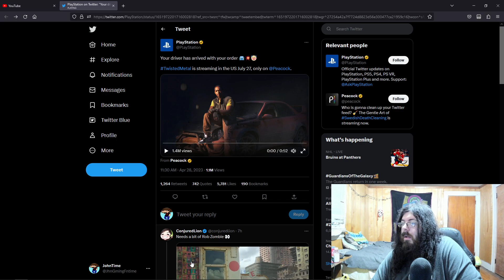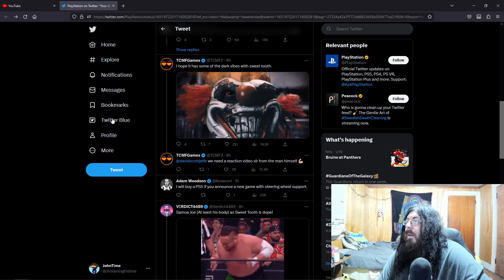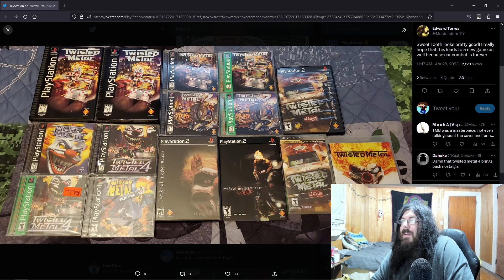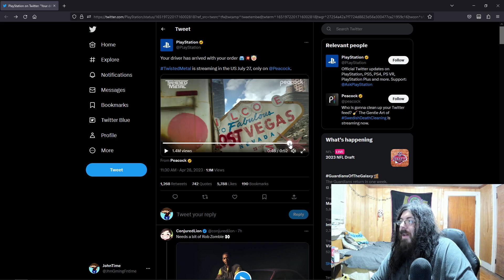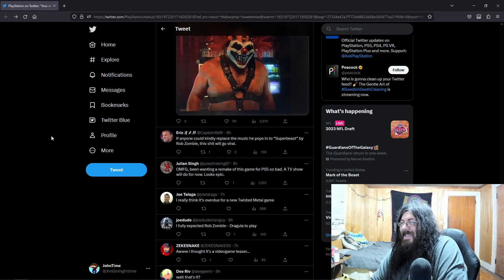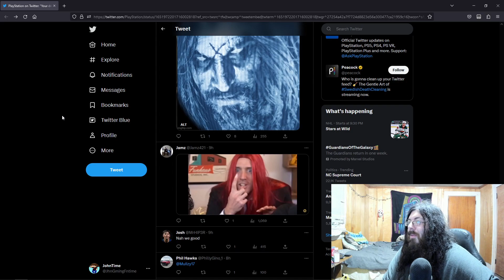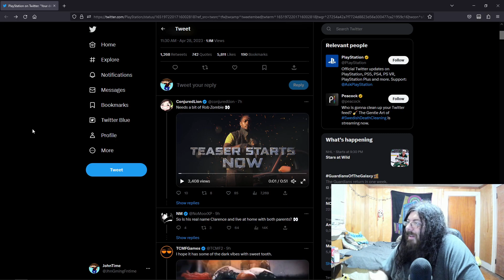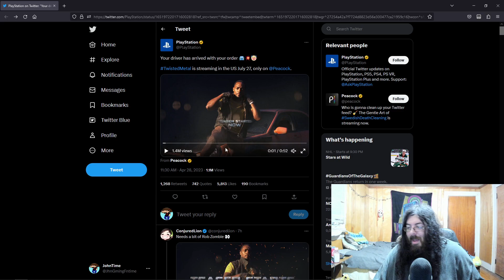Oh Boy,Yet Another Live Action Video Game Adaptation That No One Asked For